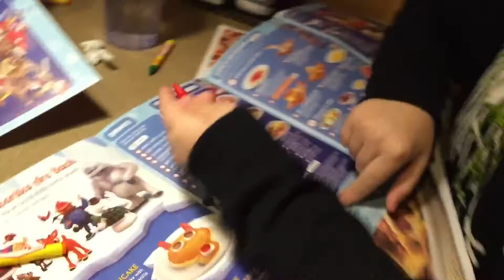The Tree has Gotta Go!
The Smartypants say goodbye to their friend the Christmas tree.  Until next year.